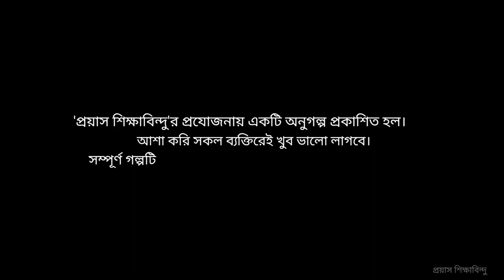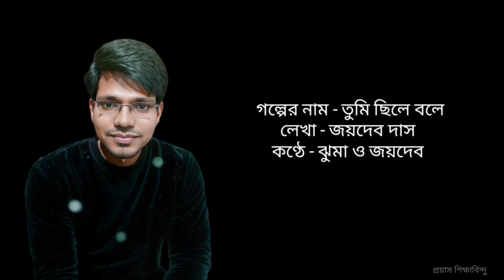তুমি ছিলে বলে | PRAYAS SIKSHABINDU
তুমি ছিলে বলে । অনুগল্পতে গ্রাম্য মাতৃপ্রেমের কথা তুলে ধরা হয়েছে ।